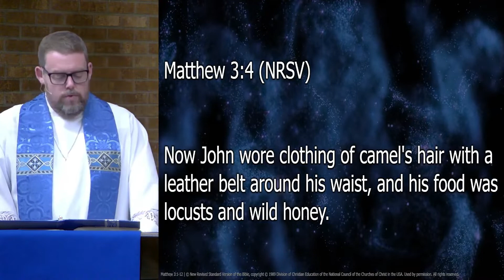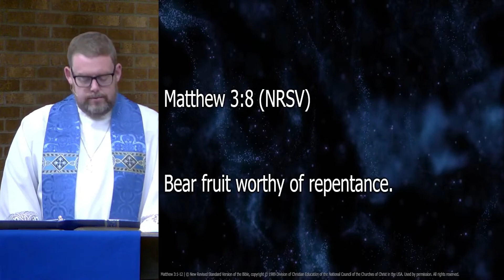Pastor Jonathan Schnibben "Passing Along The Faith"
Sermon at Grace December 4, 2022 |  Gospel reading Matthew 3:1-12.